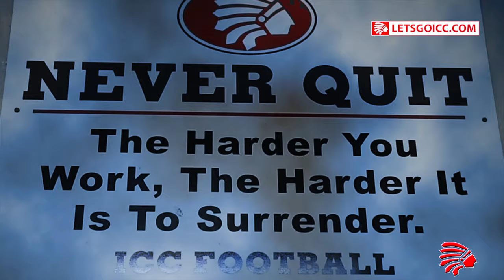ICC Hype Video Vs MSGCCC